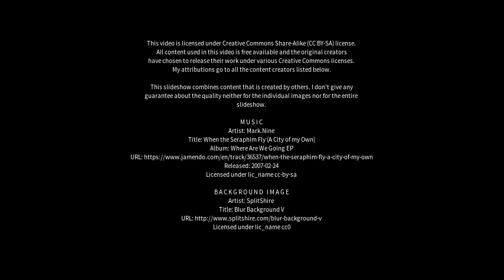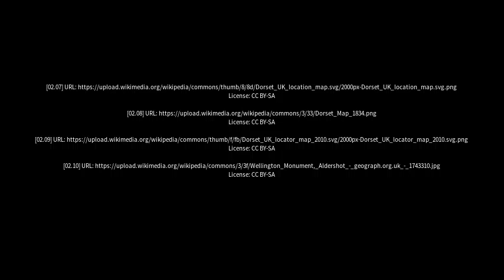Best places to visit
Best places to visit - Alderholt (United Kingdom) Best places to visit - Slideshows from all over the world - City trips, nature pictures, etc.